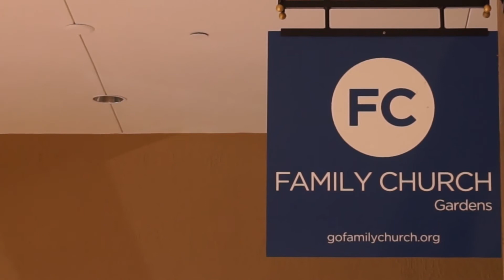Ride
A day with my blood.

/Music/
Feel Me: falcxne